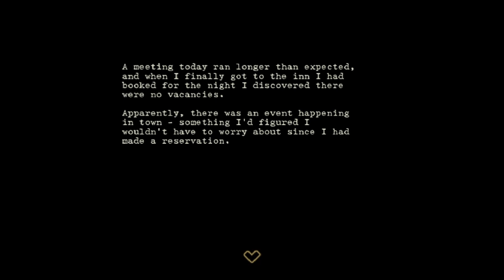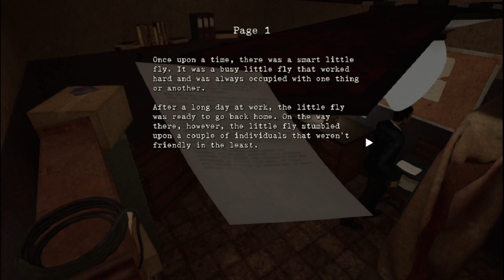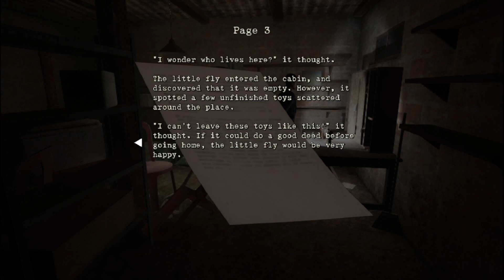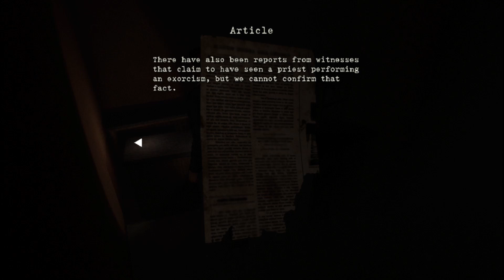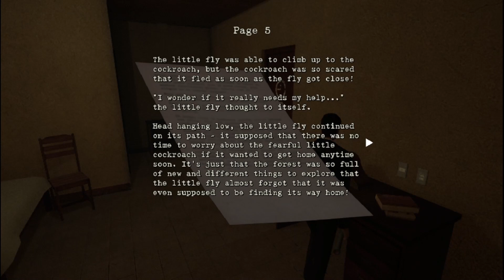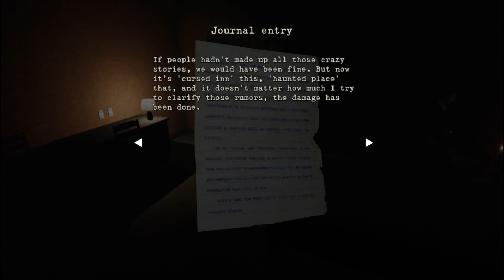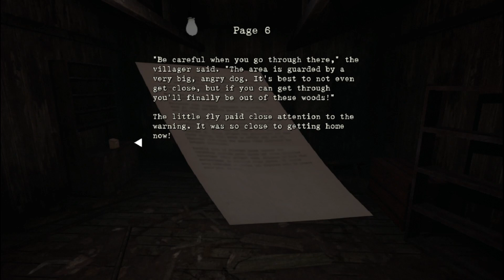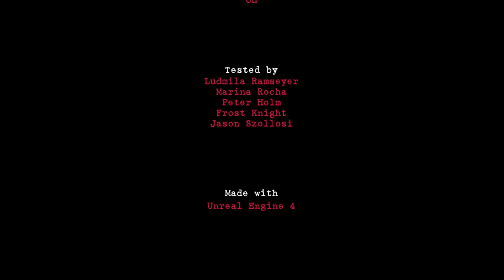Observo Full Game No Commentary (Normal Ending + Birthday Ending)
A weird silent hill inspired indie survival horror game. Full game with no commentary. Includes the regular ending and the secret birthday ending.

00:0 - Intro
17:42 Hook Rod Location
18:22 Lost and Found Key Location
21:10 Doll Head 1 Location
23:22 Lost and Found Safe Combination
27:50 Scissors Location
42:40 Doll Head 2 Location
54:05 Room 12 Key Location
55:45 Doll Head 3 Location
58:26 Room 5 and 6 keys location
1:00:00 Doll Head 4 location
1:15:24 Doll Puzzle Solution
1:16:30 Using the Handle
1:21:09 Pliers Location
1:24:44 Ladder Location
1:28:20 Toolbox Key Location
1:30:50 Plastic Jug Location
1:32:59 Filling up the jug
1:33:25 Clock Key Location
1:37:41 Clock Puzzle 1
1:38:09 Crowbar and screwdriver location
1:45:01 Valve 1 location
1:48:53 Birthday Candle Location
1:54:10 Clock Puzzle 2
1:54:25 Unidentified Key Location
2:08:55 Clock Puzzle 3
2:09:56 Using the Unidentified Key
2:10:00 Wrench Location
2:13:10 Room 14 key location
2:20:35 Getting the Last Valve
2:27:26 Valve Puzzle
2:31:58 Final Boss
2:40:47 Normal Ending
2:46:28 How to get the secret birthday ending
2:47:24 Secret Birthday Ending